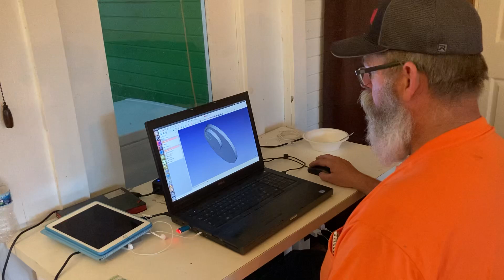OSE FreeCad Badge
Test for first level OSE FreeCad badge.